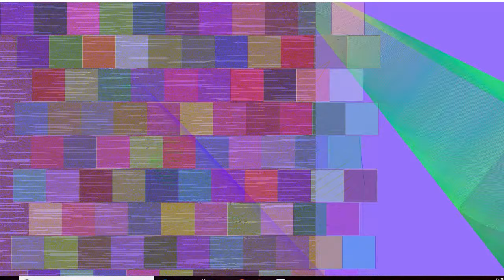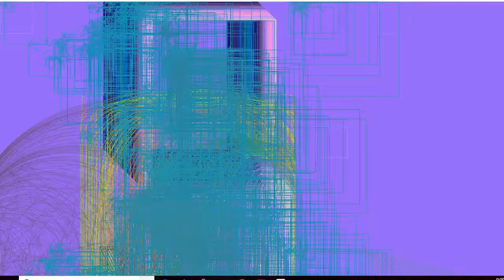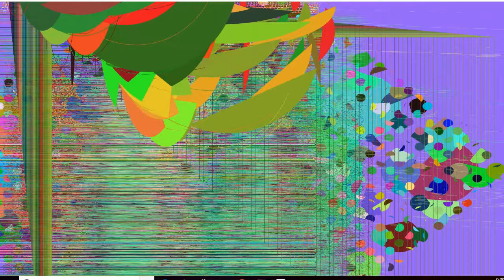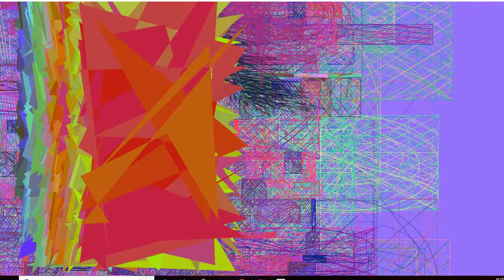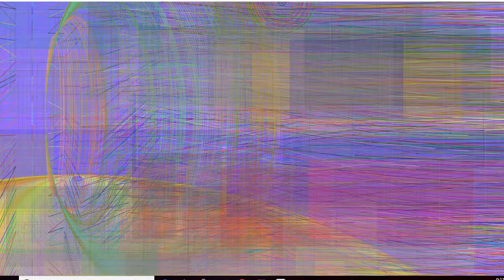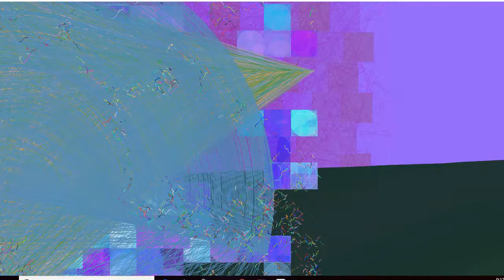Art made by computer